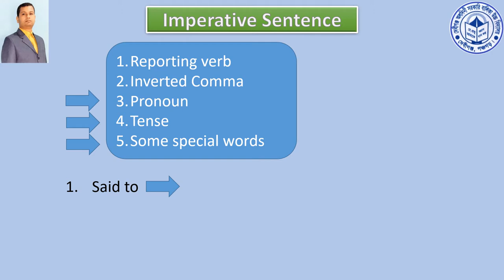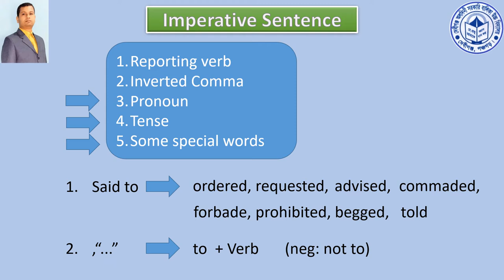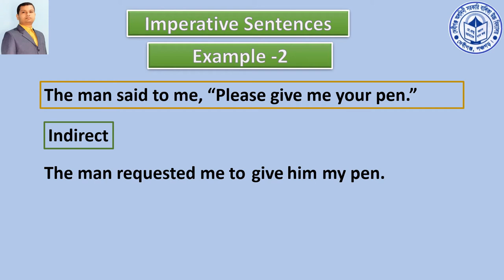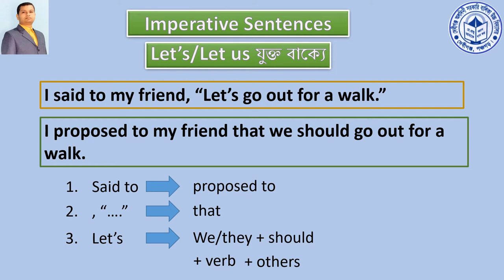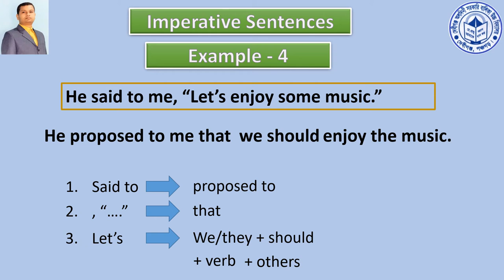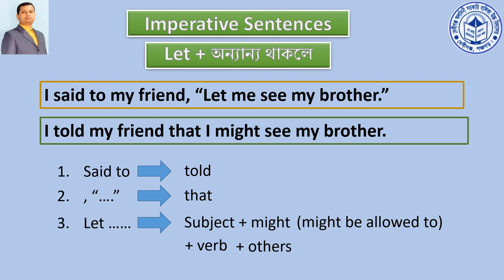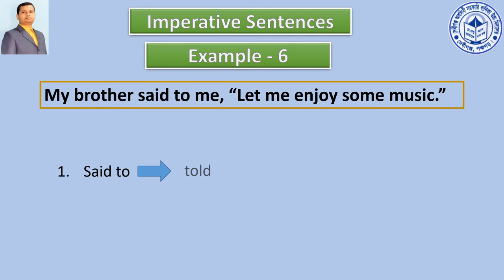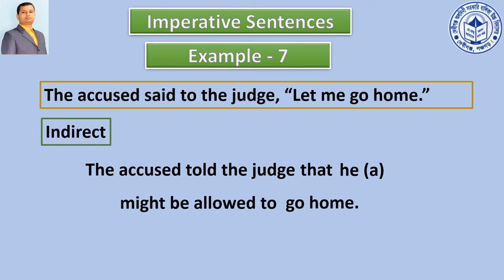Narration 3 Imperative Sentence by Uday Sir Bd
Imperative  বাক্যের পরিবর্তন নিয়ম